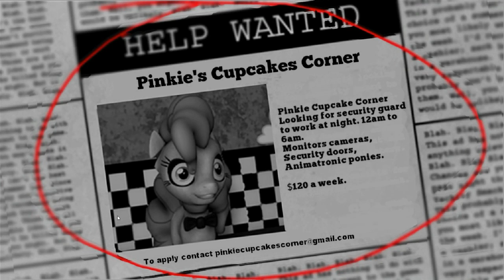Five Nights At Pinkie's #1: Obsessing about Twilight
Hey what can I say I love Twilight Sparkle and I don't apologize for it.  She is best pony after all lol.  I never really played a five nights at freddy's like I did with this one.  I have how ever seen others play it before.  I got to say, even though I knew what to expect it still got me to jump.  So good job to Scott for a fantastic game.  Also thanks to the maker of this game.

Give it a try, especially if you're a brony like me.

All rights to their respective parties for the game and music.

I'll check you all in the next video.  Have a good night.  ~Ash